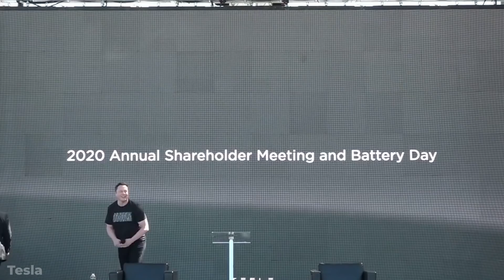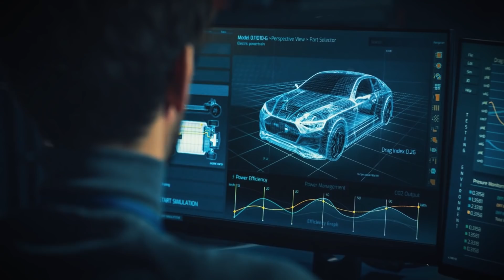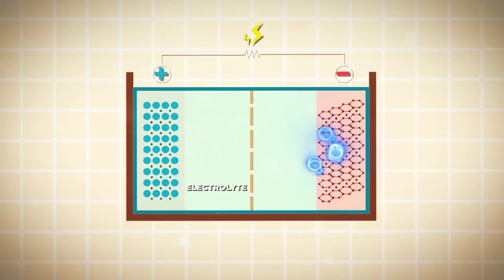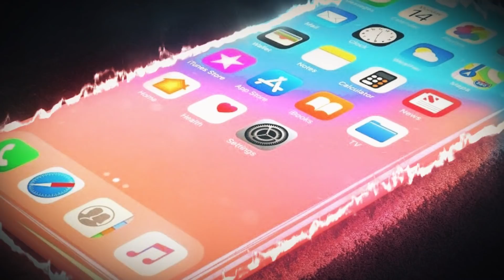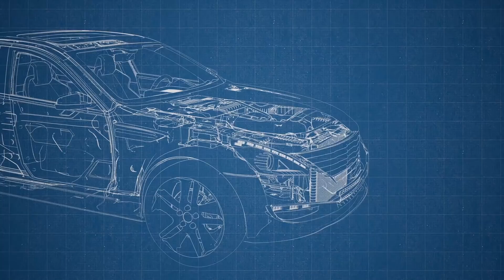Tesla’s NEW GENIUS Battery Technology Will Surprise You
So many radical advances have come to the automotive industry over the last generation. Just a few decades ago the idea of a fully functional and affordable electric vehicle seemed unachievable. Now you can see multiple Tesla’s driving down the street on any given day. But even with all these changes, some things have stayed relatively the same, and the general principle of a car’s battery is a great example of that. While batteries have grown more advanced, and have become less expensive, there is still so much about their construction that has not changed.

Some of the improvements that have been made for batteries have come from none other than Elon Musk and Tesla. The importance and construction of the car battery have weighed heavily on Musk’s mind over the last few years. He knows that the better the battery, the better the car. He also knows that there is a lot of room for improvement when it comes to battery technology.

Because of some innovations of creative, forward-thinking engineers and scientists, Elon Musk and the entire electric vehicle industry are about to realize a brand-new type of battery - one that is far superior, far more efficient, and practically invisible too. How is this possible? And what sort of magic has Elon Musk stumbled upon in his quest for EV supremacy? Let’s discover how the future of Tesla batteries may be invisible to the naked eye.